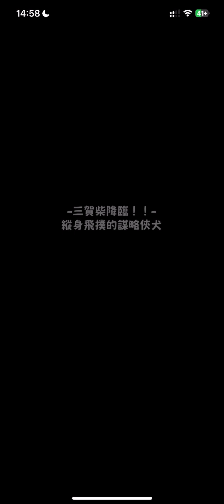怪物彈珠 -三賀柴降臨！！-